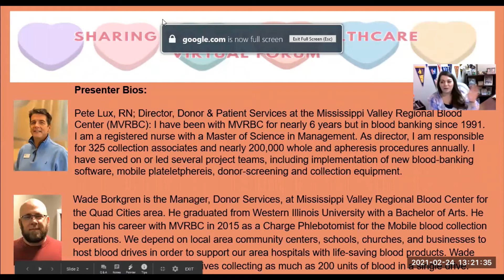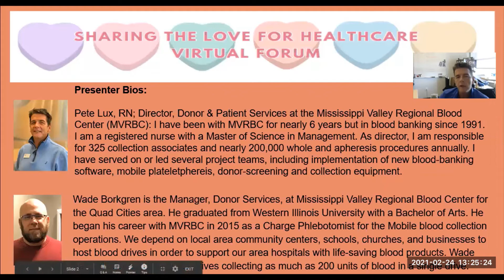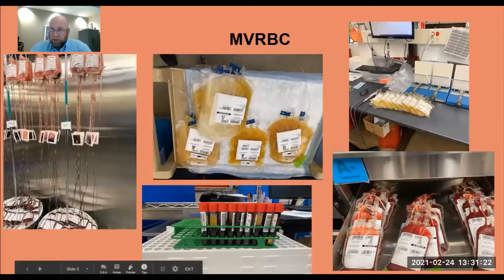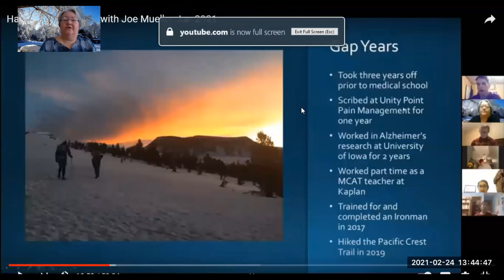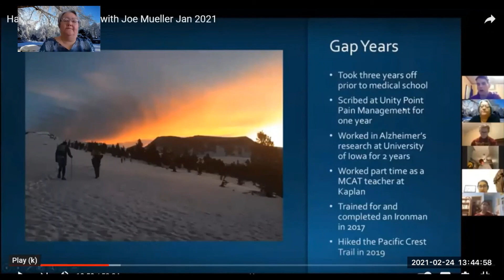Writing and Drawing Sharing the Love Healthcare Forum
In this session we will hear from a phlebotomist and blood center staff. The scribe session will be uploaded later in March so check back to learn more about that career